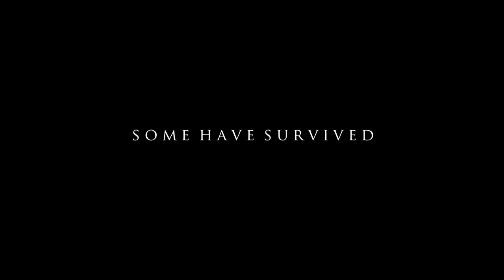Play Dead (2011) Trailer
A zombie apocalypse unites a ragtag pack of dogs in the ruined streets of Miami. Immune to the epidemic, they must stick together to survive in the midst of ferocious undead and human survivors. Sit. Stay. Play dead...